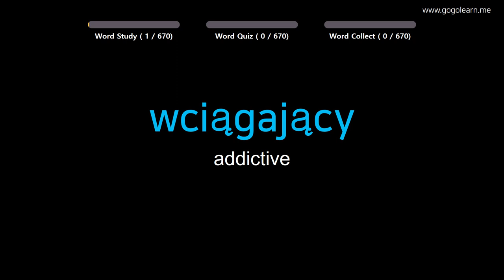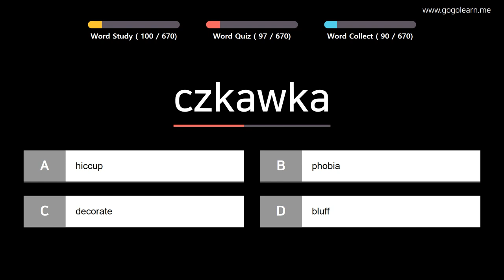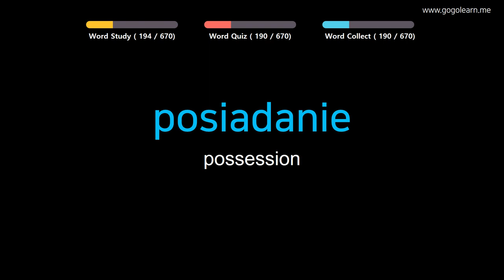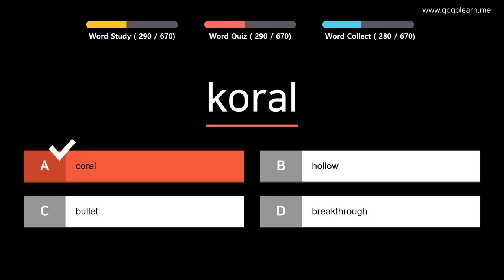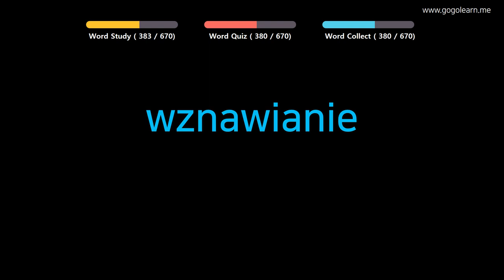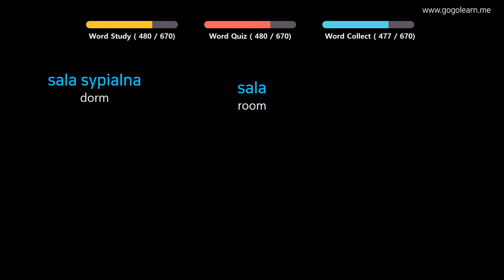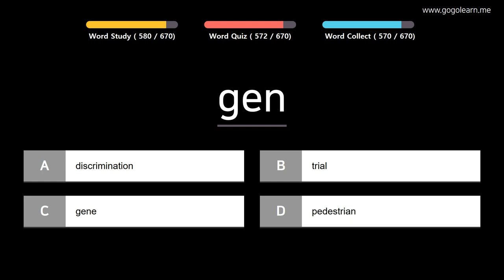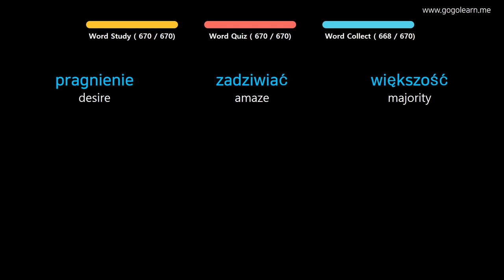Learn Polish |Part 15: Polish Vocabulary Advanced | Golearn